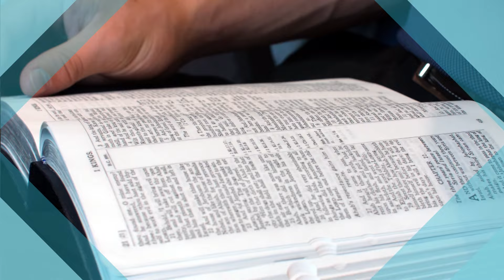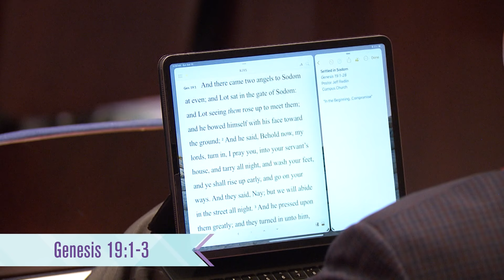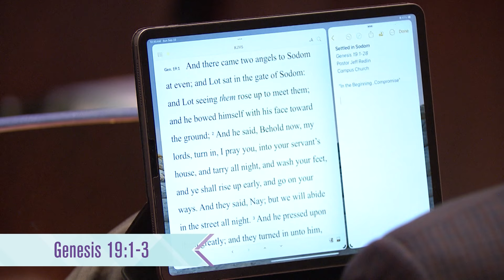"Settled in Sodom" Rejoice in the Lord with Pastor Jeff Redlin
Compromise is costly!

Rejoice is on Roku, Google TV, and Amazon Fire streaming devices!
Search “Rejoice in the Lord” in your Channels or App Store.